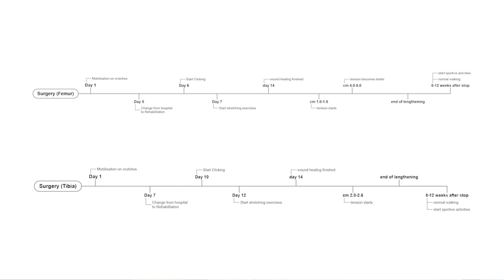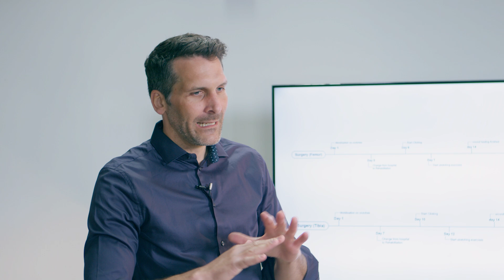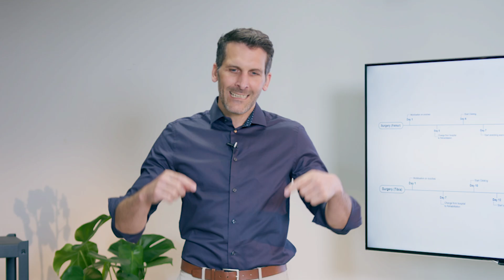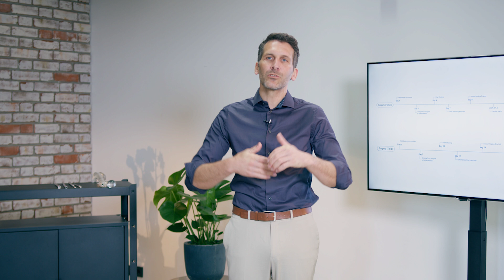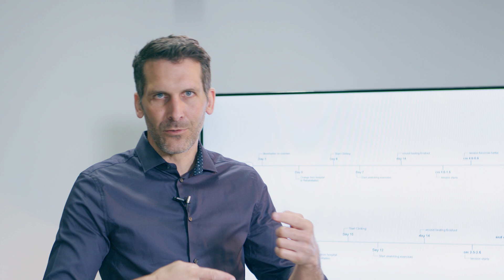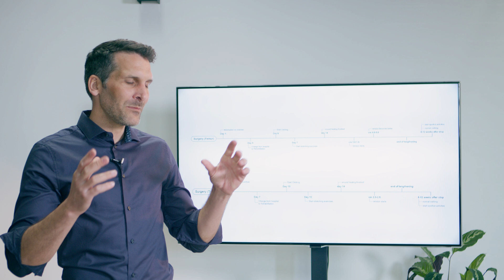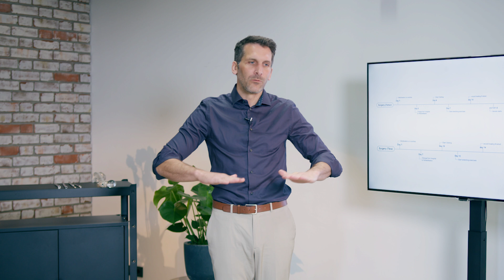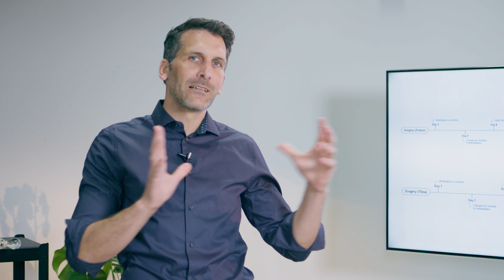Checkpoints (Deutsche Version)